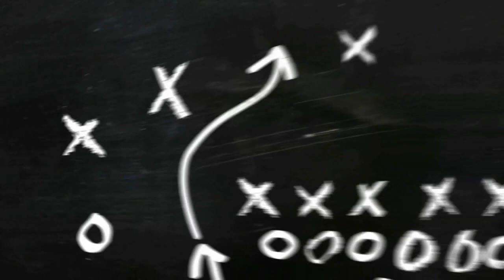13-E V/S Young Bloods